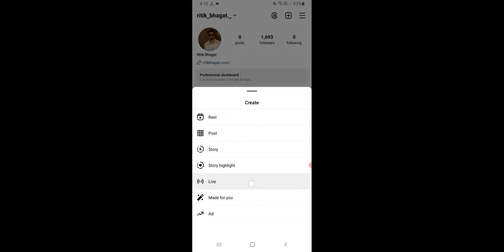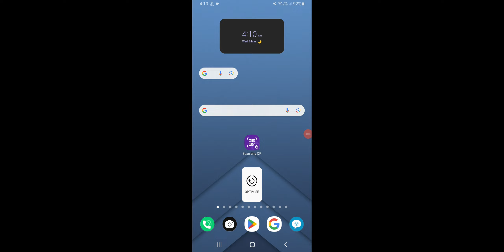Instagram Live Video Kaise Kare, Instagram Par Live Kaise Aaye 2024 How To Go Live On Instagram